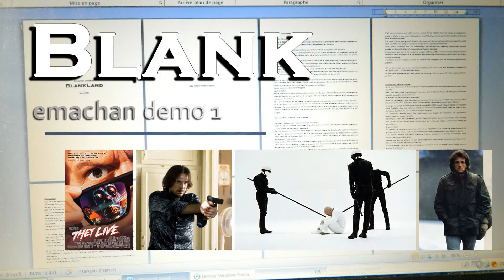Blank 1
Démo pour une nouvelle ou roman que j'envisage actuellement. L'idée c'est de valider le choix d'un concept à écrire, poser une ambiance musicale afin de garder mon titre en tête et pourquoi pas me guider durant la rédaction. Ce genre de principe sera notamment important quand j'irai piocher dans des dossiers très vieux, livres publiés il y a longtemps, et donc pour me rafraîchir la mémoire. Composer un thème et s'en servir comme tremplin avant de s'embarquer à développer mon synopsis.
A voir si je fais ça tout le temps et si ça fonctionne.
Mais si je recense mes idées de jeunesse qui sont par centaines, ça pourra s'avérer très utile afin de garder mon cap. Phase 1 les résumés en format papier/livres/journaux, et avant de s'embarquer dans la phase 2 (prose) passer par la case musicale. Piquer un titre dans mon catalogue puis creuser, arpenter la route en version longue avec une mélodie au moins dans mon sac de voyage.
Voilà pour la note d'intention/méthode.

Mes publications s'étoffent, sur Amazon Emachan avec des textes, poèmes (Entre les brumes, ANTÉ-H, PLOG...)
D'autres parutions, Kindle ou livres brochés Millie Embrose et EM-work (Extraits recueil, Journaux et concepts) sur Amazon.fr